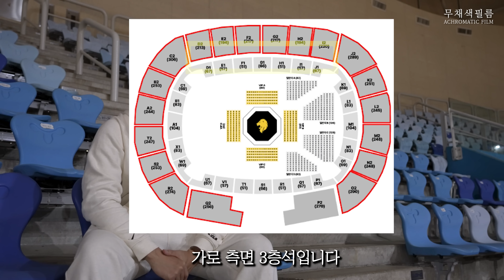블랙컴뱃9 역대 최저가 티켓오픈 및 공지사항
11월 18일 인천 남동체육관에서 개최되는 블랙컴뱃9 OLD BOYS
티켓 정식 오픈 및 주요 공지사항에 대해 소개합니다